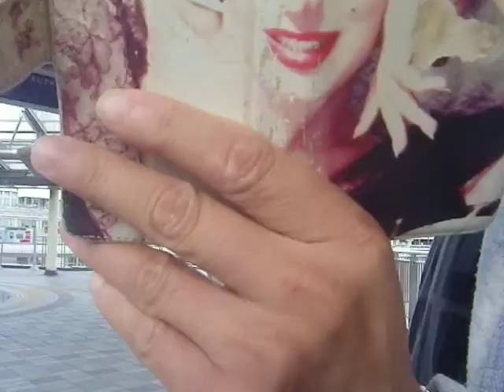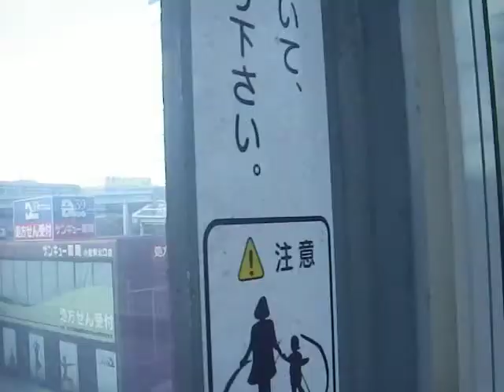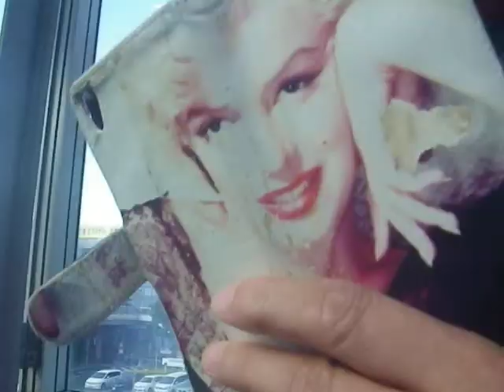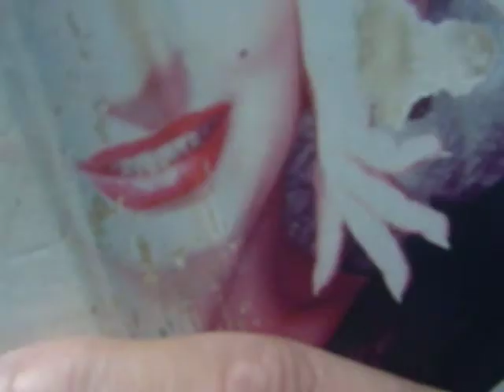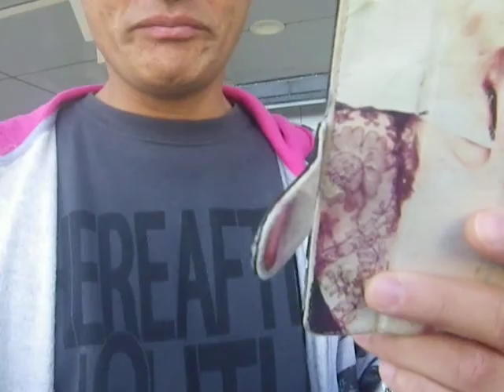動く歩道を仲良くジャンプしてみちゃった🎵🎵🎵チャンネル登録をお願いします！！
動く歩道がとても長く驚きました。